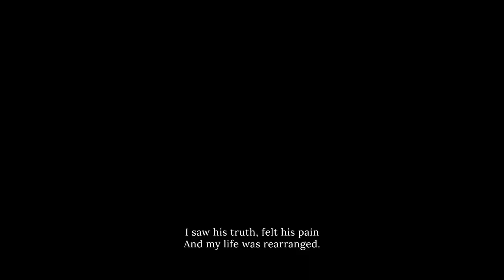A Time for Reflection - A poem by Paul Watson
Captain Paul Watson delivers a heartfelt poem in honor of the marine species, he has been protecting for years now with the NGO he founded Sea Shepherd Conservation Society.

Behind each great timepiece lies unique craftsmanship.